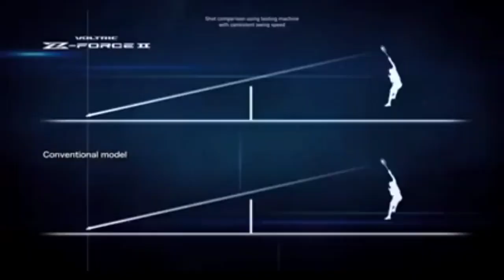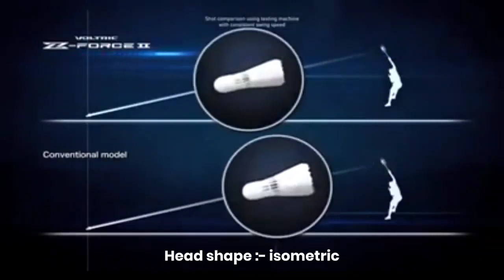Best Badminton Racket Under 2500 in India | Top 10 Badminton Racket Under 2500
5. Yonex Nanoray Light 18i
4. Apacs Z Ziggler
3. Li-Ning Turbo X80 II
2. Li-Ning G Force Superlight 3600
1. Yonex Muscle Power 29

Are you looking for the best badminton rackets for the price of Rs 2500?

Then you have landed on the right page!

In this post, I am going to present the top 10 best badminton rackets under 2500.

Badminton is a game that almost all of us surely have played on at least once in a life. It is a name that we all are quite familiar with. Badminton is one of the most active games that not only keeps us healthy and fit always but also is a great way to get relaxed. You can easily find a large number of people around you that are passionate about this game.